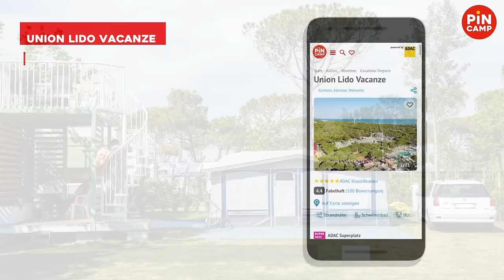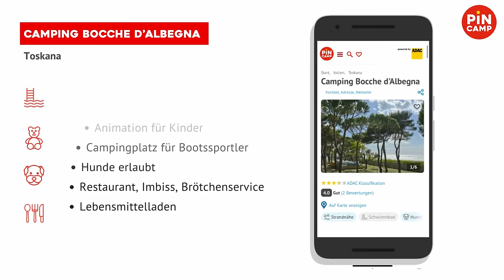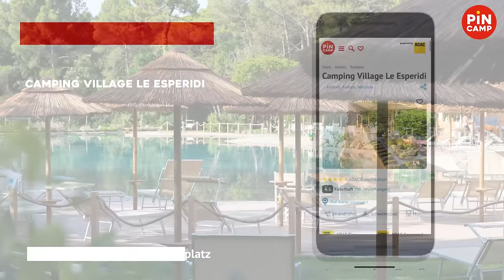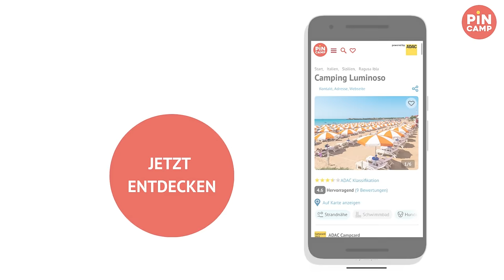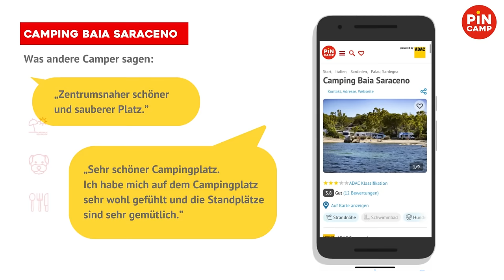Camping am Meer in Italien: Die 10 schönsten Plätze, die du besuchen musst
Adria, Riviera, die legendäre Amalfiküste und die faszinierende Inselwelt im Tyrrhenischen Meer – Italien hat wahrlich keinen Mangel an wunderbaren Küstenlandschaften. Und das Beste ist: An vielen Orten findest du tolle Campingplätze mit fantastischem Meerblick.
In diesem Video stellen wir euch 10 Traum-Plätze für den nächsten Campingurlaub in Italien vor.

Wenn ihr mehr über diese Plätze lesen wollt, empfehlen wir euch den Magazinartikel

Hier gehts zu den Campingplätzen 👉
1. Union Lido Vacanze
2. Don Antonio Camping Village
3. Camping Bocche d'Albegna
4. Camping Village Mediterraneo
5. Camping Village Le Esperidi
6. Camping Villaggio dei Fiori
7. Camping La Mariposa
8. Camping Luminoso
9. Camping Scaglieri
10. Camping Baia Saraceno

Übersicht:
1. Union Lido Vacanze [00:06]
2. Don Antonio Camping Village [00:32]
3. Camping Bocche d'Albegna [00:59]
4. Camping Village Mediterraneo [01:25]
5. Camping Village Le Esperidi [01:51]
6. Camping Villaggio dei Fiori [02:16]
7. Camping La Mariposa [02:44]
8. Camping Luminoso [03:08]
9. Camping Scaglieri [03:35]
10. Camping Baia Saraceno [04:00]